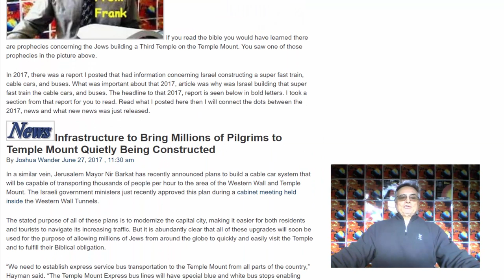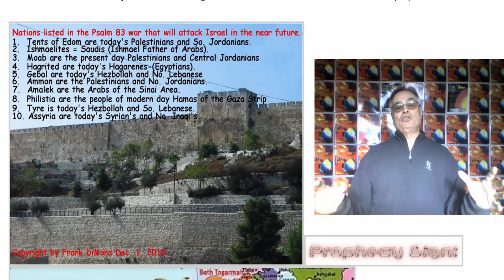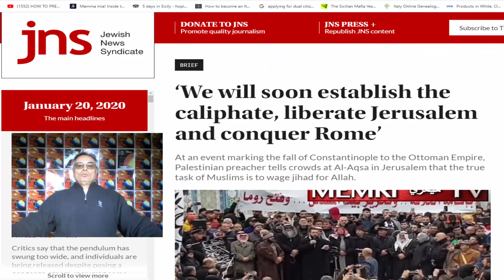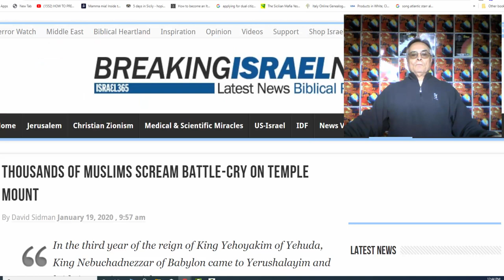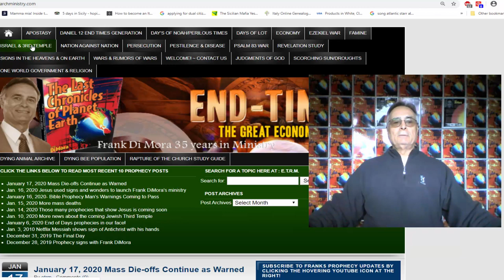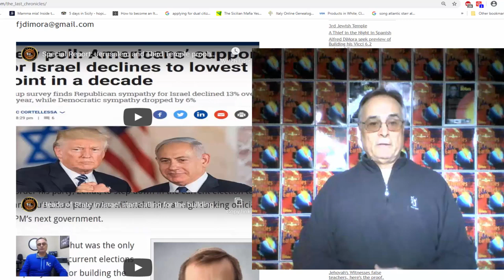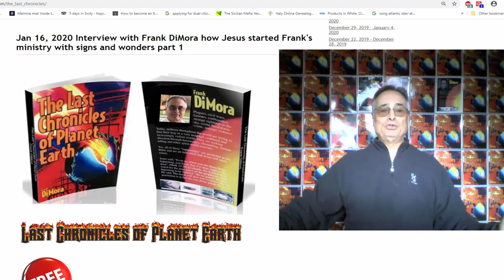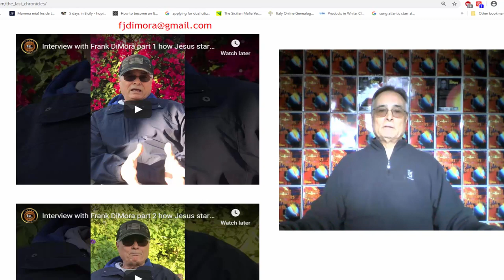Signs from the Temple Mount showing the Antichrist will begin his reign soon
Frank connects the dots between current events taking place in Jerusalem and the Temple Mount that show bible prophecy is taking place.